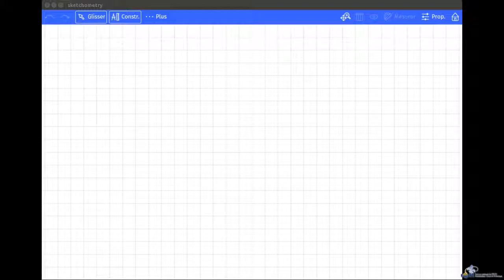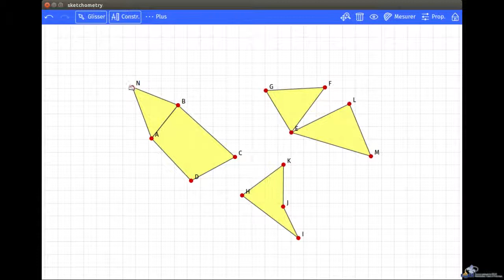Sketchometry - Tutoriel Mouvement - Polygone